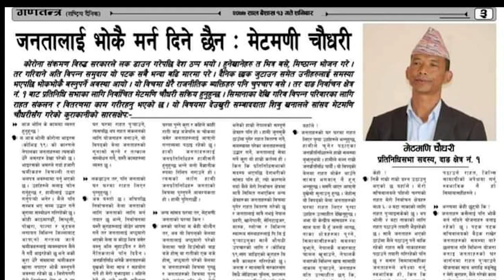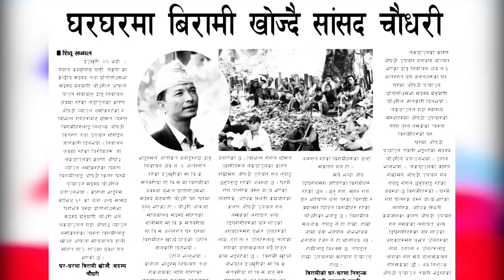Jasto parti ustai neta ft Shree Chaudhary/Basanti Chaudhary/Metmani chaudhary